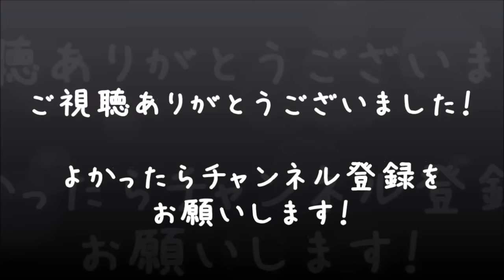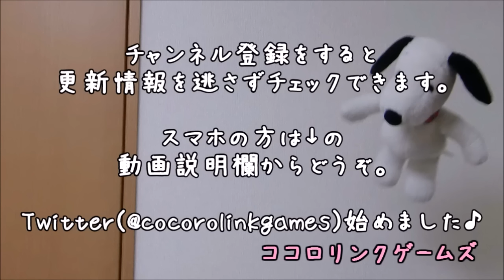【逆転裁判3】男女2人で実況プレイ #10【べーくん&おかめ】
「第2話『盗まれた逆転』第一回探偵パートの攻略続き！(๑•̀ㅂ•́)و✧」

ココロリンクゲームズ